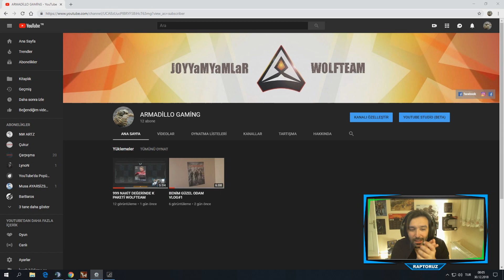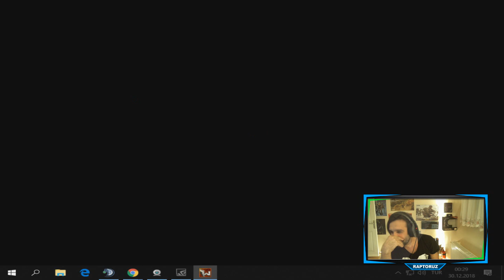OG DÖVMESİ 3 FARKLI 4 SANİYEDE YIKIM OYUNU VE EFSANE ÖLÜM MODU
* YA OYUNDA ARTIK HERKESEDE OG DÖVMESİ VAR ARKADAŞLAR ASLINDA GÜZEL TARAFIDA VAR EN AZINDAN HERKES 1 GÜNLÜĞÜNE OG DÖVMESİ İLE OYUN OYNADI BU VİDEO FENA OLDU HATTA BEN BAYDIR BU KADAR EĞLENMEDİM YA LA

   * VİDEO İÇERİĞİNDE
  / OG İLE ÖLÜM OYUNU
  / 4 SANİYEDE YIKIM OYUNU
  / 99-99 DAN ÖLÜM OYUNU KAZANMA

BİLGİSAYAR TEMEL PARÇALARI
*İ7 6700HQ 4.00 GHZ İŞLEMCİ
*MSİ Z170 GAMİNG ANA KART
*NVİDA GTX960 EKRAN KARTI
*CORSAİR DDR4 2400 MHZ 16 GB RAM
*2 TB HARDİCK
*120 GB SSD
*750 WHAT FAN
*3 KADEMELİ FAN SİSMETİ

EKİPMANLARA DAİR
*KLAVYE LOGİTECH G710+
*KULAKLIK CM STROM SİRÜS 5.1
*MOUSE GLAIVE RGB Gaming Mouse
*MOUSE PAD NAİ